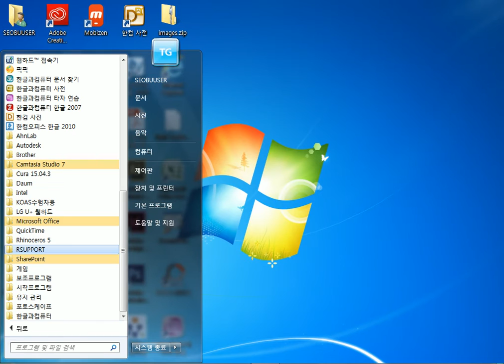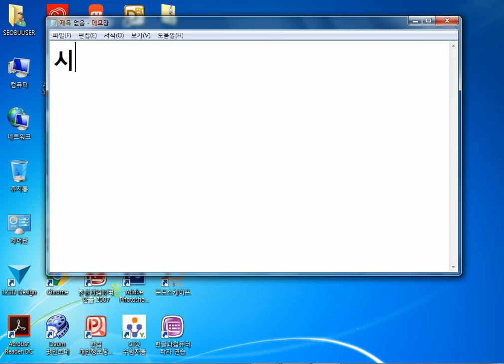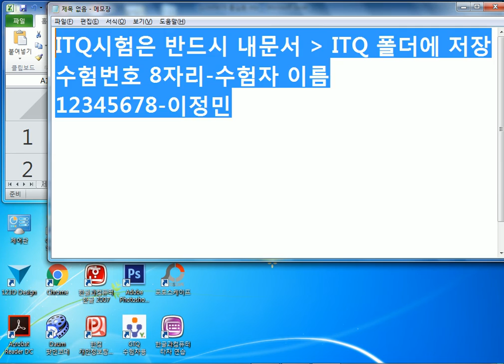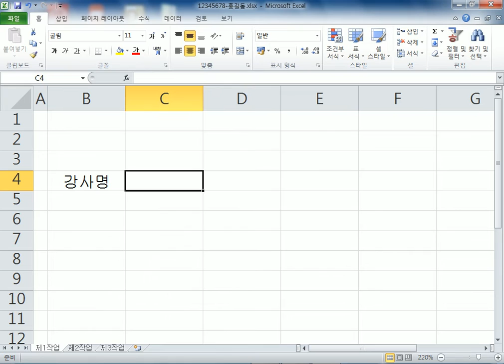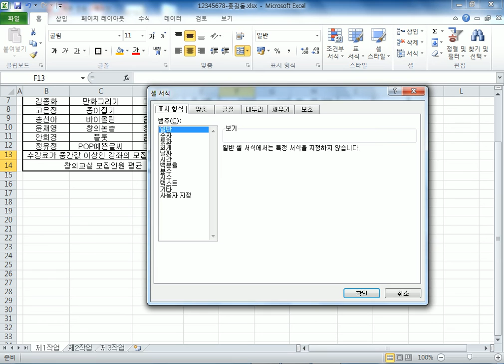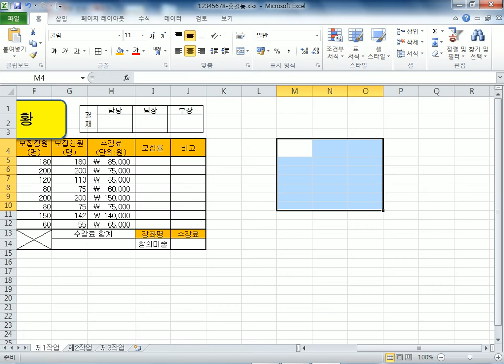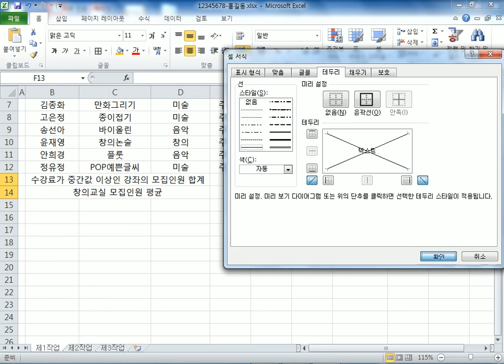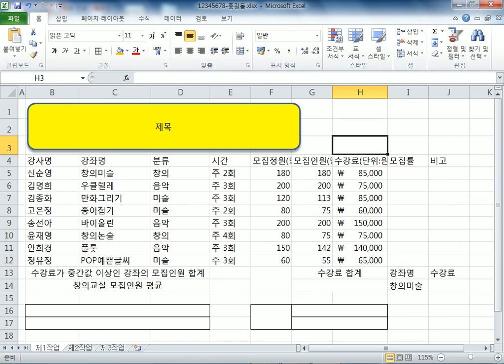서부_01주차(ITQ마스터자격증 엑셀&한글&파워포인트)(161005)